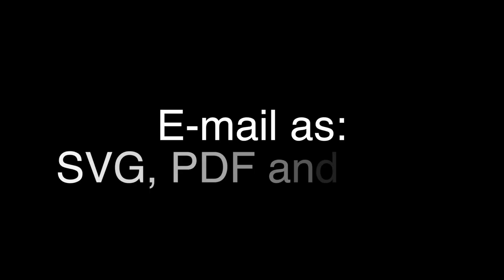Floor Plan App - instant plans from your phone camera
Create instant floor plans in AR using your phone's camera.
Edit and share as PDF, SVG and more!